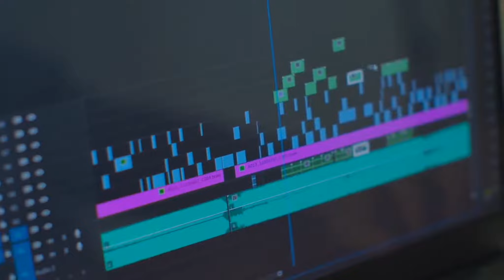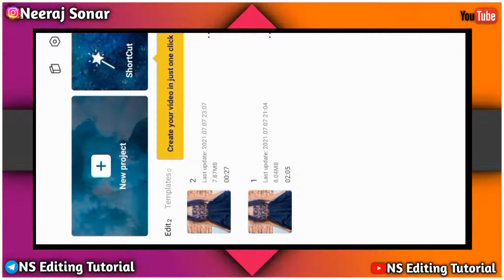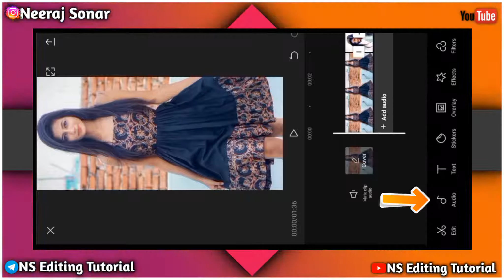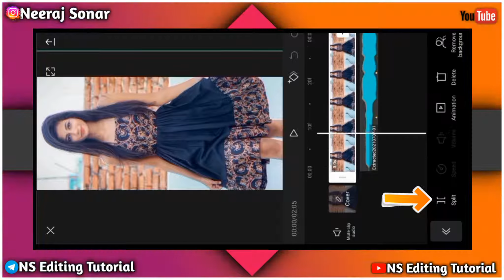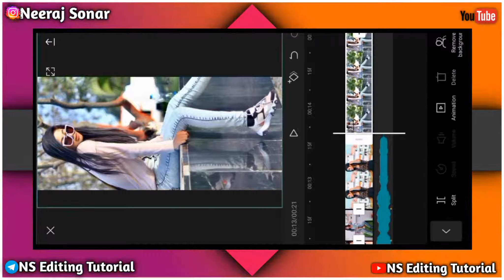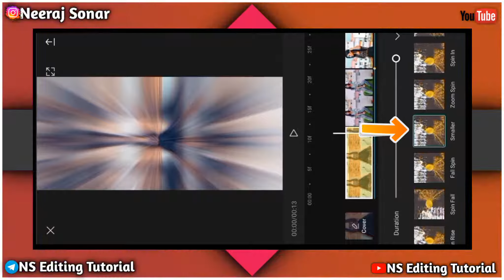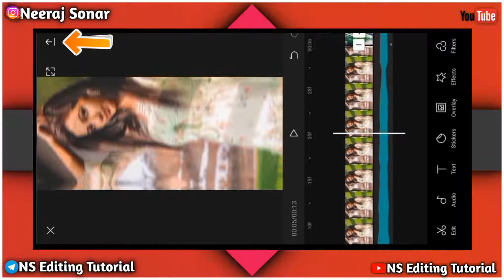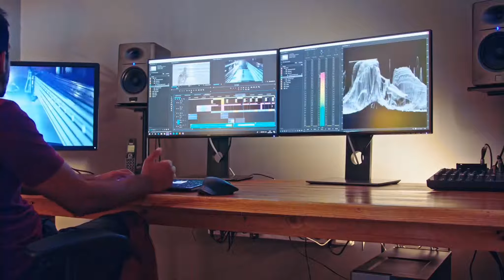Ankita Trap New Reels Video Editing | 4k Full Screen Status Editing | Capcut Status Editing |Hindi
4k Full Screen Status Editing
Capcut Status Editing Trending
Instagram Reels Video Editing
New Trending DevilWhatsApp Status Editing in Capcut
Full screen image Status Editing
How To Make New Trending Full Screen Photo
Transitions WhatsApp Status
Capcut App Tutorial
Ankita Trap New Reels Video
Ankita Trap Tiktok Videos
Ankita Trap Reels
4k full screen status editing kinemaster
4k full screen status editing 2021
4k full screen status editing
sad 4k full screen status editing
ganpati bappa 4k full screen status editing
full screen status 4k hd editing
4k status full screen editing alight motion
4k status full screen video editing
full screen status 4k hd editing alight motion
full screen status 4k hd video editing
capcut 3d edit
capcut download link
capcut 3d zoom
Qcapcut new trending video
capcut no internet problem
capcut edit
capcut video editing tamil
Qcapcut download app
ankita trap vlog
ankita trap tik tok status
ankita trap status
ankita trap new video
ankita trap tiktok video
ankita trap new reels
ankita trap official